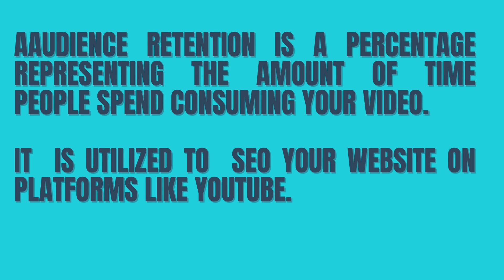Audience Retention on youtube?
what is audience retention on youtube how it is used to SEO your website on any platform like youtube
@Asklitu seo youtube audienceretention what whatis english knowledge youtubers youtube audiience retention how to increase audience retention audience retention youtube how to increase audience retention on youtube optimizing audience retention audience retention kaise badhaye audience retention vs watch time youtube audience retention tips